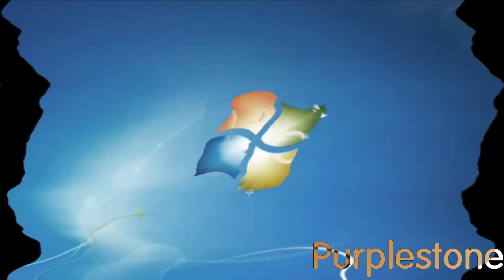(Requested) Windows 7 Startup Logon Now My Video Effects in G-Major 485